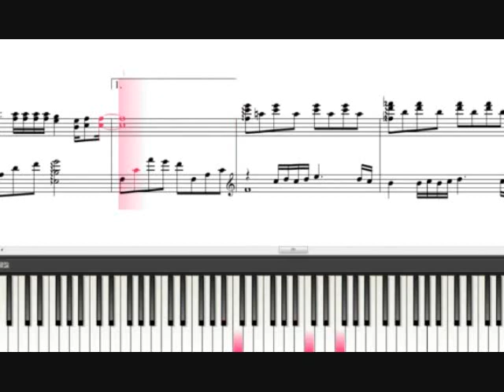竜 の 天 空 く 秋桜（ピアノ）山口百恵 く軽い音楽 • ♪♫♥竜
竜 の天空
く
く
く
開運一番プラス2018  始動！！ あけましておめでとうございます。
 く
今年も開運一番プラスをよろしくお願い申し上げます。
く
く
祝你好運最加上2018年啟動了！ ！ 新年快樂！ 感謝您最加的好運氣這一年。
く
く
く